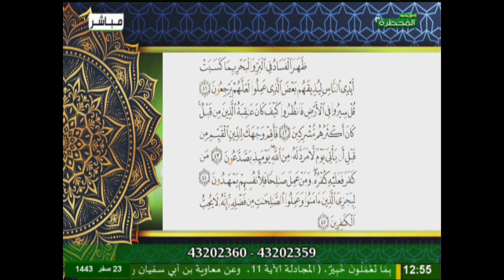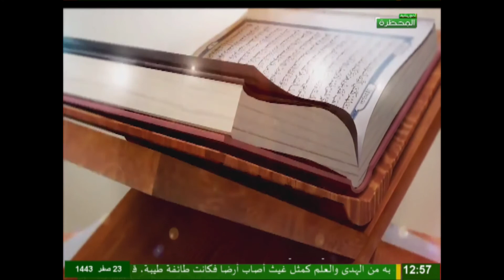محظرة التلاوة مع الشيخ احمد الهيب واوح